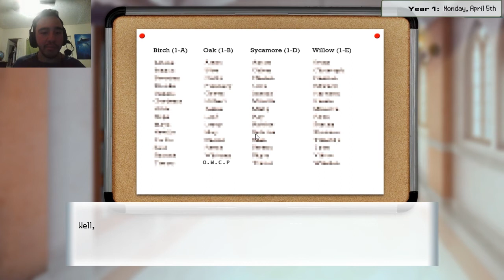Pokemon Academy Life - Redo- Pt.4 FIRST DAY IN CLASS!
And so our first semester starts!

To join the Academy Click here!

Digital Copies:

Digital Copies: